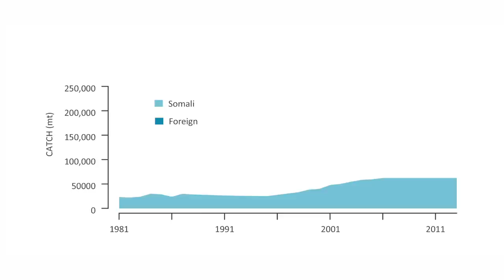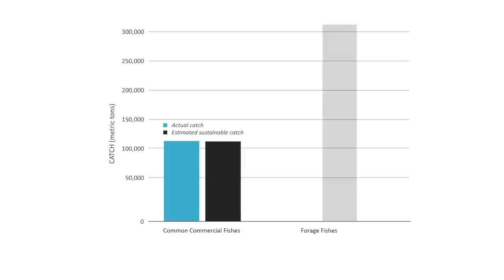Fish Stocks and Sustainablilty - Securing Somali Fisheries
Somali waters have tremendous fisheries potential, but the Somali domestic fishing sector is underdeveloped and unable to keep up with increasing demand from world markets. Expansion of the sector in a sustainable way would ensure food and livelihood security for Somalis, but first, it is important to understand the health of fish populations.

The report, Securing Somali Fisheries, shows that foreign fishing is removing three times more fish than the Somali fishers, pushing the most commercially important fisheries toward unsustainability. With improved data collection, monitoring, and enforcement, Somalis can salvage their marine resources and expand them into a vital part of the country’s economy.

Report Authors
Sarah M. Glaser
Paige M. Roberts
Robert H. Mazurek
Kaija J. Hurlburt
Liza Kane-Hartnett

Graphics
Timothy Schommer
Andrea Jovanovic

Videography
Jean-Pierre Larroque

Featured Shuraako Clients
Al Fatxi Fishing
Alla Amin Fishing
Dur Dur Fishing
Hodan Fishing
Somali Fair Fishing
Zakia Fishing

Stock Photos
Getty Images
iStock
Wikipedia:
Robert K. Brigham
Mass Communication Specialist 2nd Class Jason R. Zalasky

Secure Fisheries is a Project of the
One Earth Future Foundation